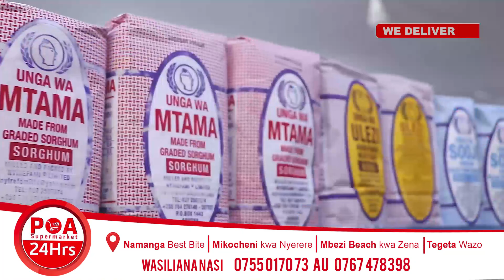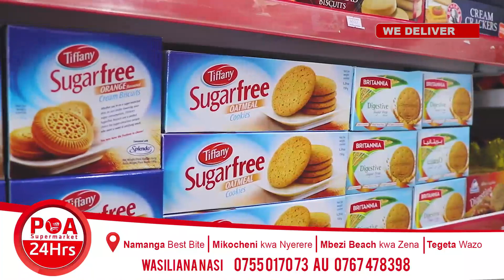EXCLUSIVE: ALIYEIMBA TAARAB kwa KIINGEREZA Afunguka - "IMENIPA UMAARUFU, MADAM RITHA Amenipa SHOO"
ALIYEKUWA Mshiriki na Mshindi wa 3 wa shindano la Bongo Star Search (2013), Maina Thadei, ameiambia Global Tv Online kuwa katika kipindi alichoshiriki BSS, washindi wote  walipewa zawadi walizoahidiwa...

Pia amezungumzia safari ya mahusiano yake na mwimbaji mwenzake wa Taarab, Mwinyi Mkuu, tangu uchumba mpaka ndoa na sababu za kuachana kwao.